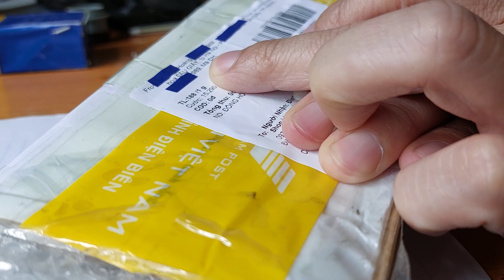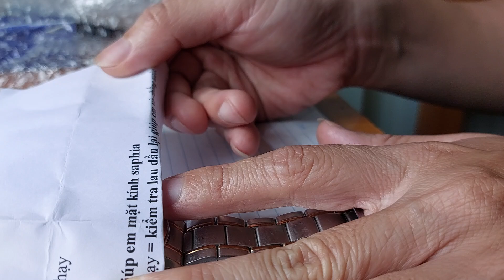kiểm tra đồng hồ Seiko của bác Hòa ở Hà Nội ngựa không đá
kiểm tra đồng hồ Seiko